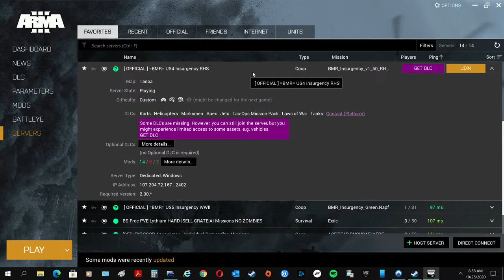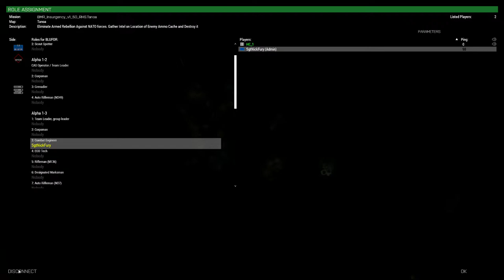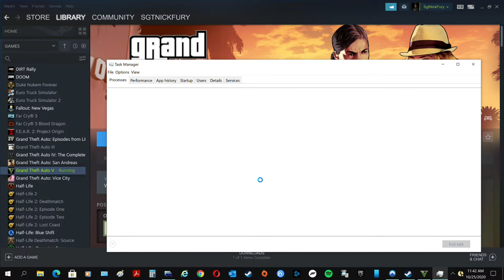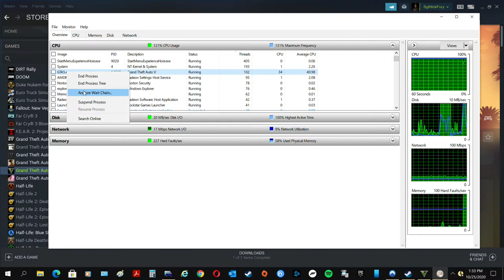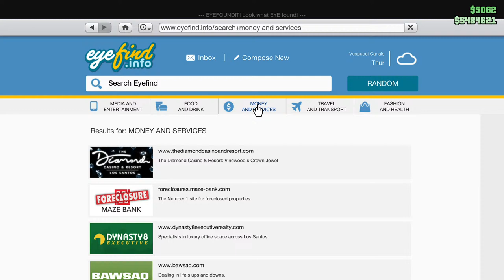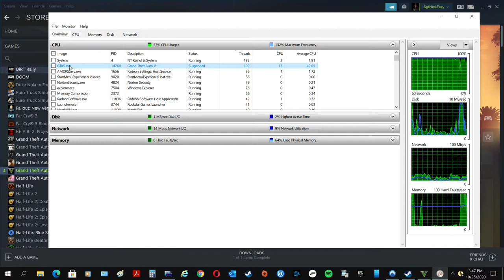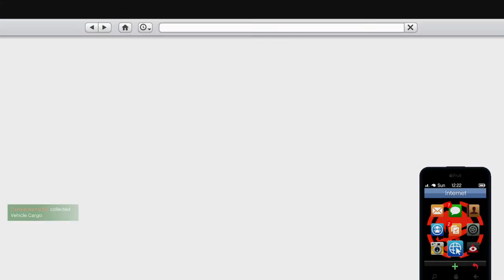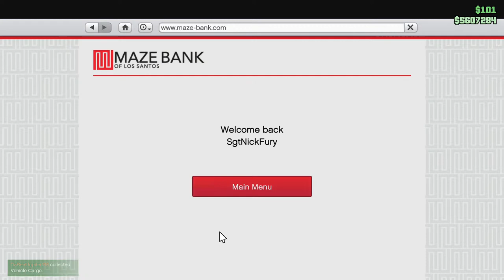The Sgt Fury Show "The Seven Nation Army Couldn't Hold Me Back".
It’s Halloween in GTA Online and the update brought 76 peyote cactus plants located throughout the map of Los Santos and the backwoods of Blaine County.

22/10/2020 Weekly GTA Online Bonuses
WEEKLY UPDATE
New Content:

Podium Vehicle: S80RR

Orange Dot Tech Mask

Returning Content:

Halloween cosmetic items

Halloween vehicles

Peyote Plants

Double GTA$ and RP Activities:

Beast Vs Slasher

Come Out To Play

Condemned

Lost Vs Damned

Slasher

Slashers

Triple GTA$ and RP Activities:

Bunker - Slasher

Mostly the same Discounted Content:

Swinger, $454,500

190z, $450,000

Viseris, $437,500

Savestra, $495,000

Rapid GT Classic, $442,500

Torero, $499,000

Infernus Classic, $457,500

Mamba, $497,500

Stirling GT, $487,500

Z Type, $475,000

Romero Hearse, $31,500

Sanctus, $1,396,500

Lurcher, $455,000

Reaper, $1,116,500

RC Tank, $1,365,000

Nightclubs

Nightclub Renovations

Time Trial:

Fort Zancudo, Par Time of 01:44.00

Video Guide

RC Bandito Time Trial:

Cemetary, Par Time of 01:20.00

Video Guide

Twitch Prime Discounts:

Deluxo